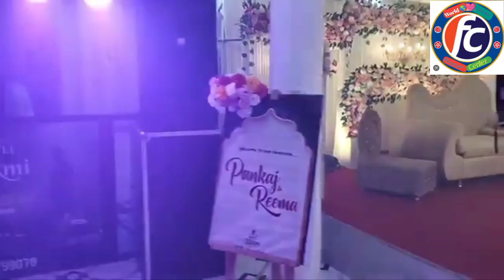Make Beautiful Lawn decoration Stage Function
Ap Beautiful Lawn ko Kese bana Sakte ho
kese lawn ke setting kre ke sb se zyda piyara
dikha sakte ho aj Ke video mein Hai

full dekhna video